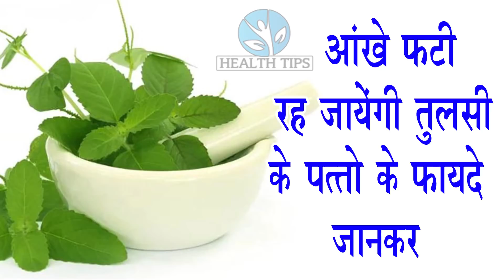आंखें फटी रह जाएंगी तुलसी के पत्तों के फायदे जानकर Knowing the benefits of basil leaves